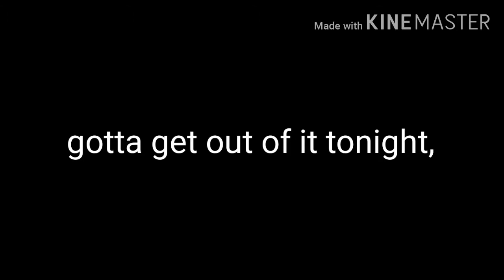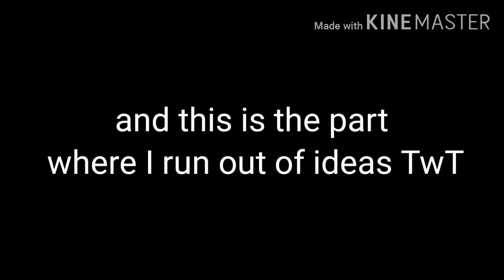The Emerald wand/ S2 eps:5 (LAST EPISODE)/where we started/ GCMV